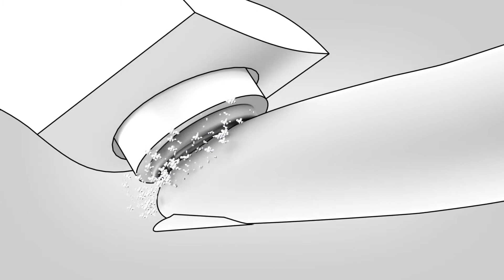Hansgrohe QuickClean technologie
Snadná údržba perlátoru s technologií QuickClean